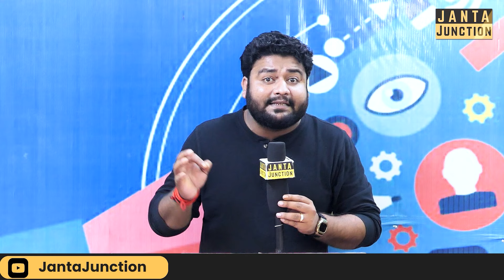Pawan Singh फिर नंबर 1 पर ट्रेंड कर रहे, पूरा भारत अब उनका लोहा मानेगा, ऐसा कलाकार पैदा नहीं हुआ है।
पवन सिंह का जलवा है भाई, दस दिन बाद भी गाना नंबर 1 पर ट्रेंड कर रहा है, ऐसा कलाकार भोजपुरी में फिर पैदा नहीं होगा। भोजपुरी को इतना मशहूर किसी ने नहीं किया।